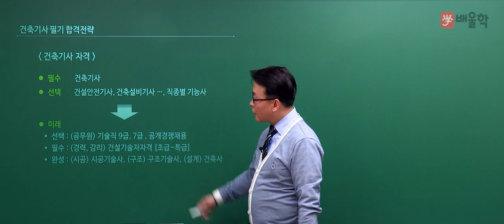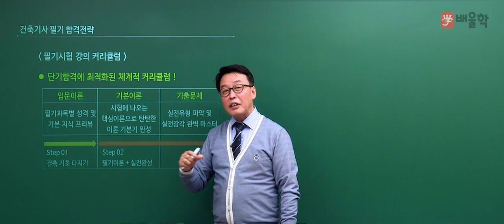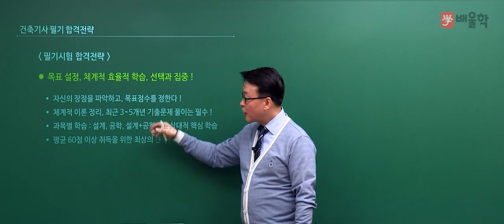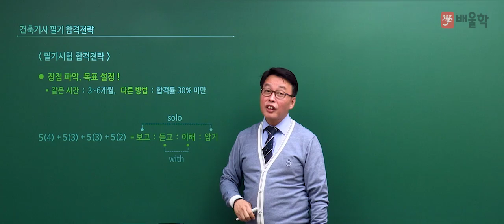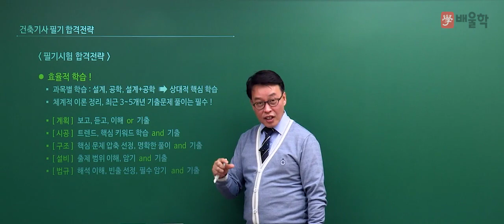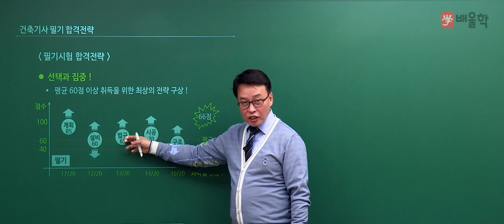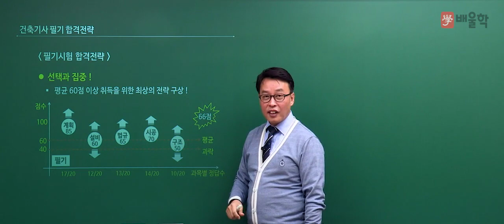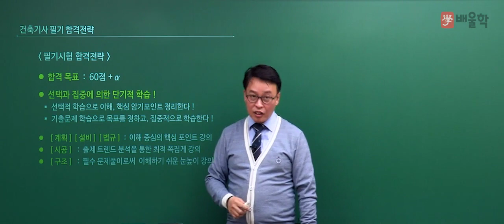[건축기사] 건축기사 2019 대비 필기 합격전략 설명회 - 민영기 교수님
[건축기사 2019 대비 필기 합격전략 설명회 - 민영기 교수님]

건축기사 2019년 대비 필기 합격전략설명회입니다.

건축분야 교육과 연구에 정통한
건축 공학박사 민영기 교수님의
2019년 대비 건축기사 필기 합격전략설명회를통해
건축기사 자격증 준비에 대한 궁금증을 해소해보세요:)